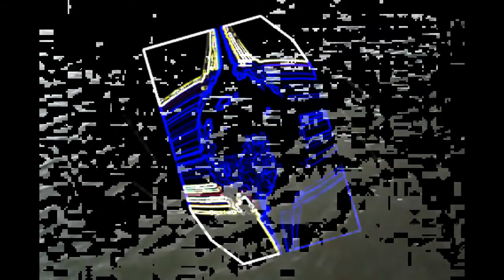Made in cooperation with Harsh Times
Filmed in Ha Long
Dir: Hooligan Zoo
Sound: Harsh Times